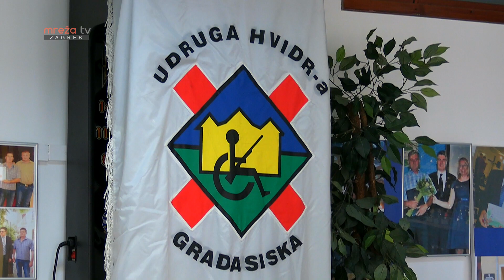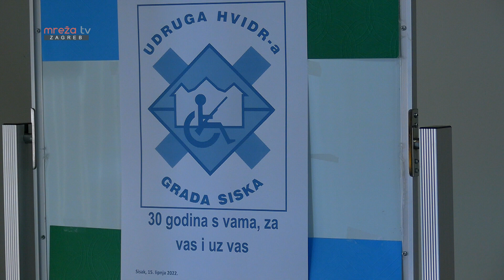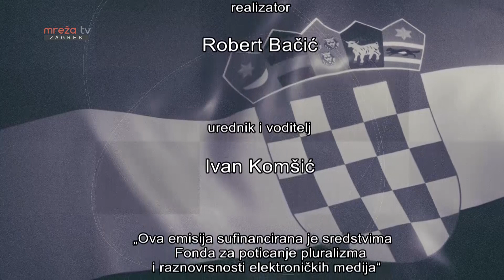DOMOVINI VJERNI 08.12.2023.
MrežaTV